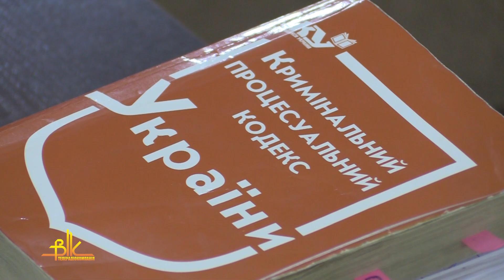У резонансній справі голови ОТГ заслухали свідків захисту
17 жовтня у Бердичівському міськрайонному суді продовжили розгляд справи голови Швайківської ОТГ Габріела Мкртчяна, якого звинувачують у публічній підтримці дій Росії.